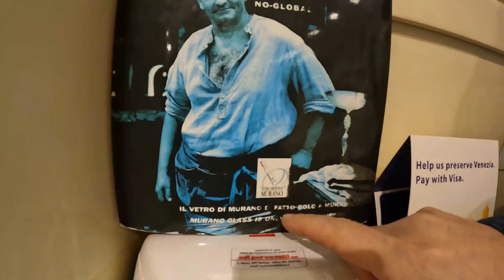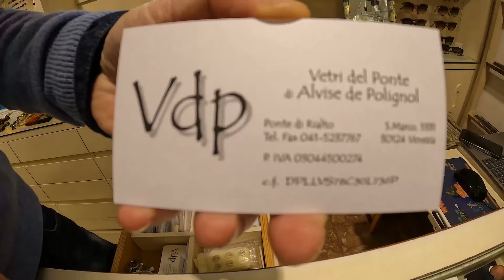Boat Tour through EMPTY VENICE 🇮🇹 (part 2 of 2)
It was in the middle of the Omicron variant outbreak. It was cold and pretty much deserted. I have to admit that I enjoyed the city a lot. Even though it was pretty much empty, it was fun to have the city all for myself.

I drove from Austria to Venice and it was a fun drive. It was a bit foggy but absolutely no traffic, passport control or covid checks. I was fortunate to have my cousin

 Kris Badd with me and we had a blast. The city is clean, safe and has great vibes.

Follow the MUSICIAN Kris Badd (appears on video with me)

Follow him on YOUTUBE @Kris Badd.